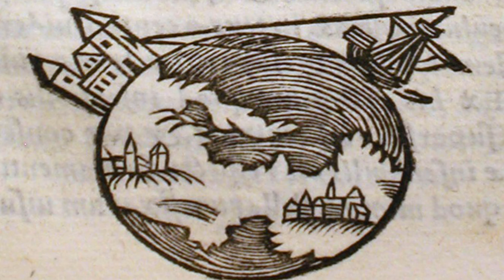What if the world was flat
A video explaining what would happen if the world was flat